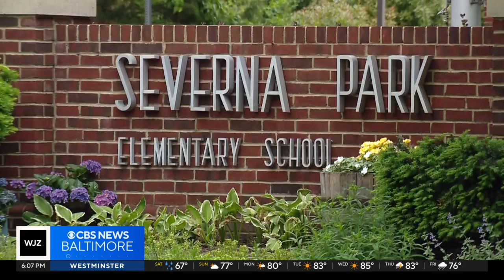Maryland elementary teacher accused of child sexual assault denied bond